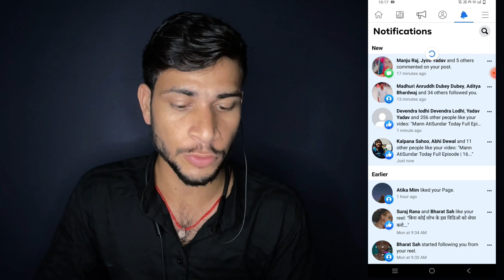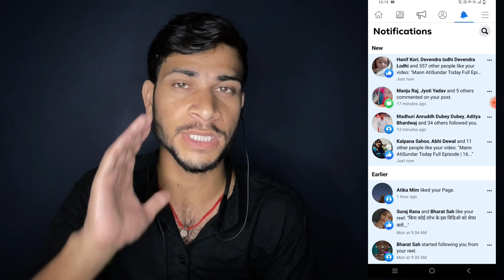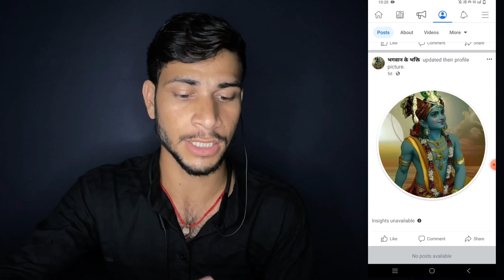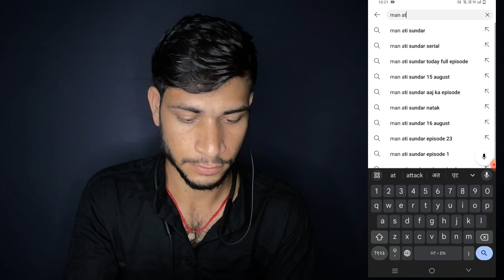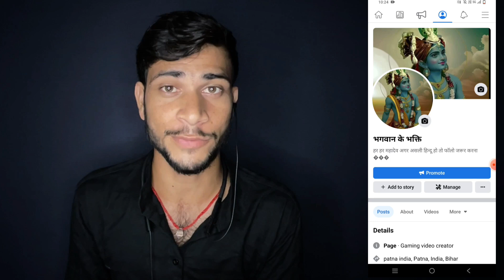5 मिनट में Video Viral | Facebook Video Viral Kaise Kare | Facebook par views kaise badhaye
Facebook पर Views Kaise Badhaye | How To Viral Facebook Video | Facebook Video Viral Kaise Kare

Social Media

Facebook Page par video viral nhi ho raha hai
Facebook Page copy paste
Facebook par Paisa kaise kamaye
Facebook Page earning Proof
paisa kaise kamaye Facebook se
video viral Kaise kare
video viral Kaise kare Facebook Page par
video viral Kaise kare Facebook par

New Facebook Page पर कितना दिन बाद Video Upload करने से Viral होता है | Facebook Page Grow Kaise kre

0 View 0 Followers Facebook Page Grow Kaise Kare | How to grow facebook page | fb page grow

2022
facebook gaming page ko grow kaise
kare
facebook page increase kaise kare
facebook page ko growth kaise kare
facebook movie page grow kaise kare
facebook page par followers increase
kaise kare
Facebook Video Copy paste
Facebook Page Monetize kaise kare
Facebook Page ads on reels
Facebook se paisa kaise kamaye
Facebook Page Viral video
Copy paste work
Copy paste Facebook video

facebook page grow tips 2023
facebook page grow karne ka tarika
carry techmind

0 View 0 Followers Facebook Page Grow Kaise Kare | How to grow facebook page | fb page grow

facebook page follower kaise badhaye